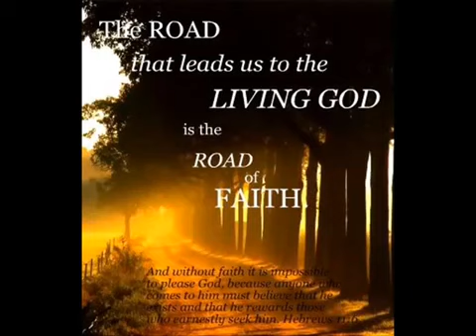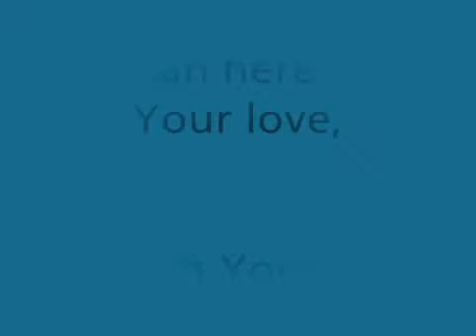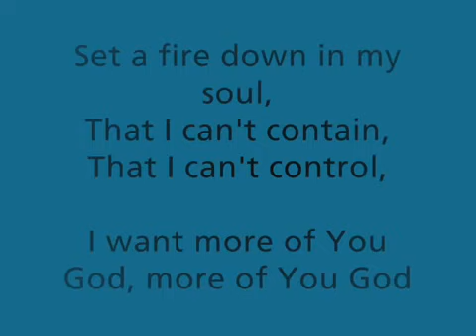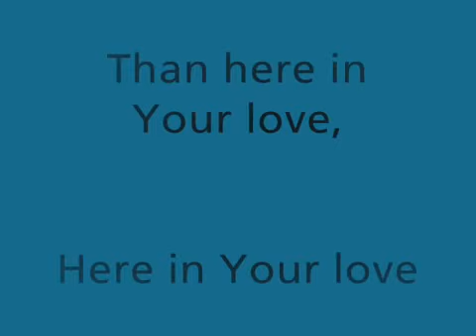Set a Fire Will Reagan Lyrics